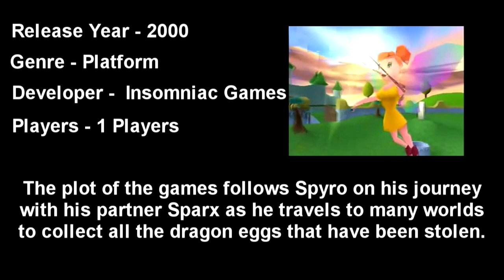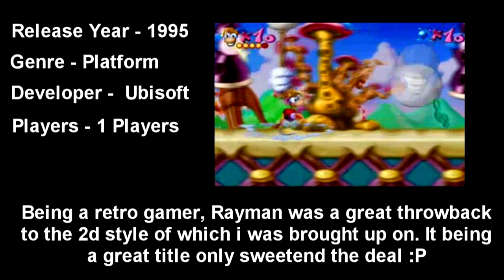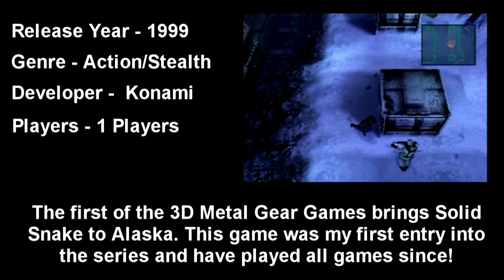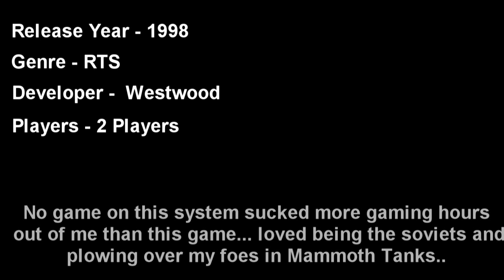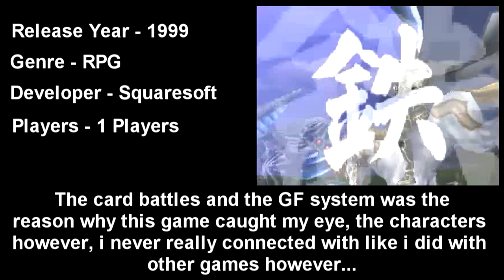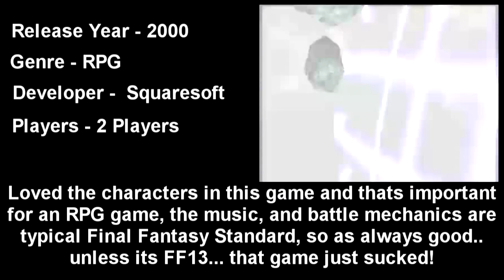Gaming News Bench: Top 10 PS1 Games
My top ten PlayStation One (PS1) games of all time.

Battlefield Trailer Works With Anything